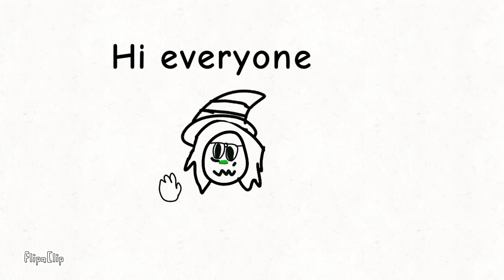I'm ill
I promise to keep you updated